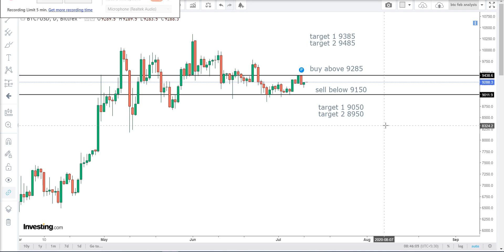bitcoin Technical Analysis For English July 11 Bitcoin Intraday futures new tips